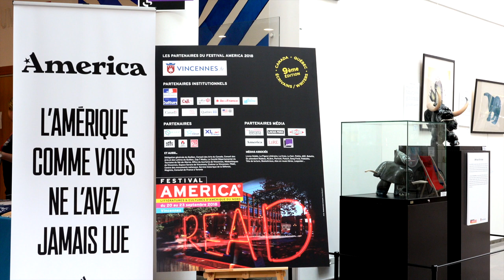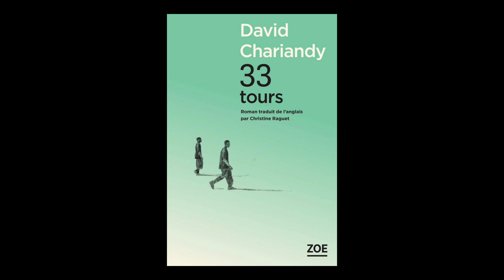David Chariandy - 33 tours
À l'occasion du festival America 2018 à Vincennes, David Chariandy vous présente son ouvrage " 33 tours " aux éditions Zoé.